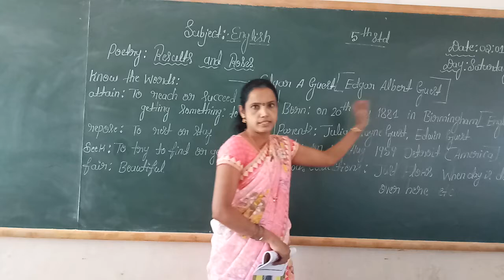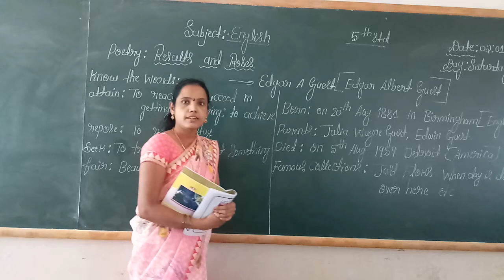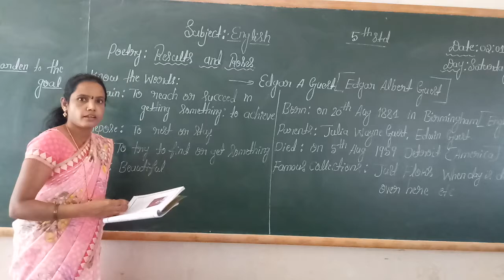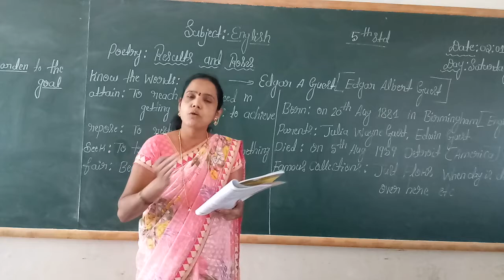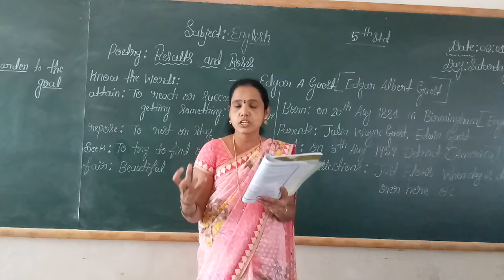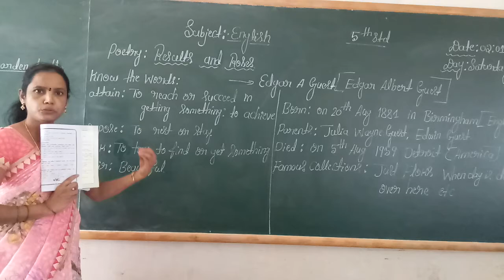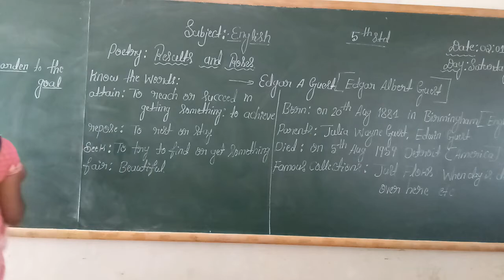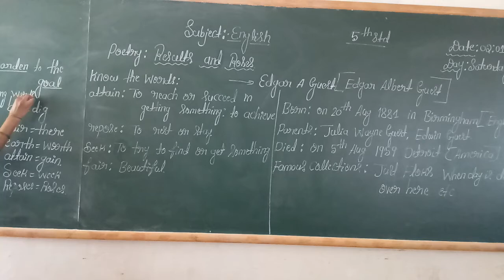5th English Results and Roses poem Class by Chandramathi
5th English Results and Roses  poem  Class by Chandramathi